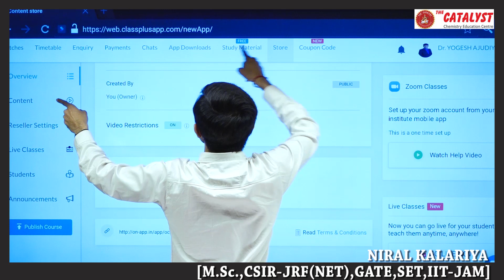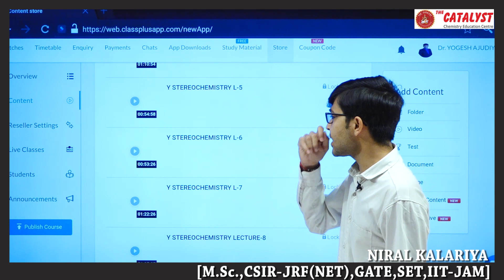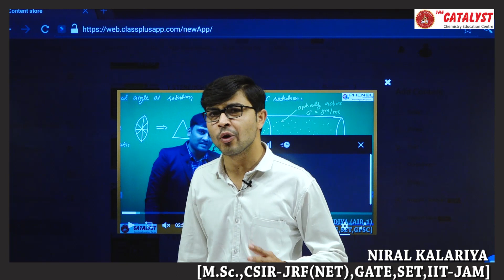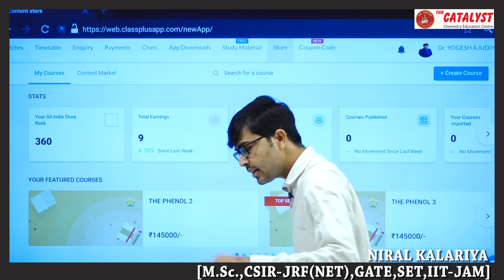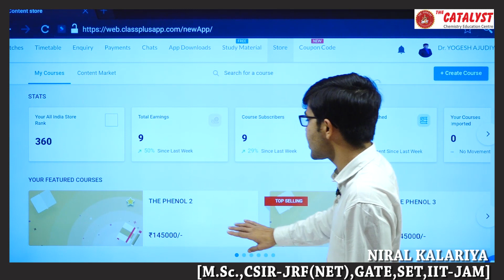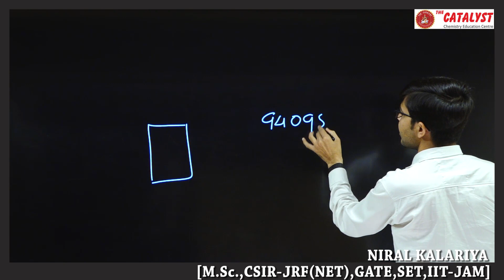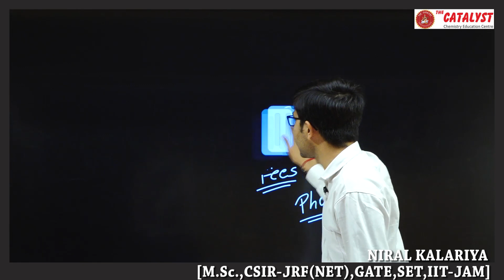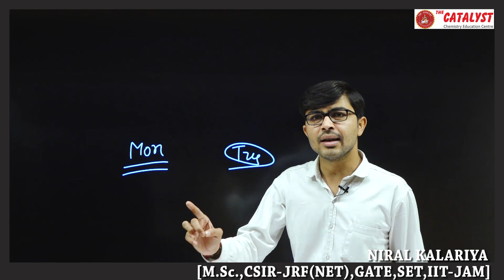Application detail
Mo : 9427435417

Coaching Center
for

The Catalyst
Chemistry Education Center
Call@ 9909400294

Current Branches
Ahmedabad
Rajkot
Surat
Vallabh Vidhyanagar(Anand)

Comming Soon
Delhi
Jaipur
Hyderabad
Bhopal
Kota
Pune
Mumbai
Bengaluru
ORGANICCHEMISTRY CSIR-NET